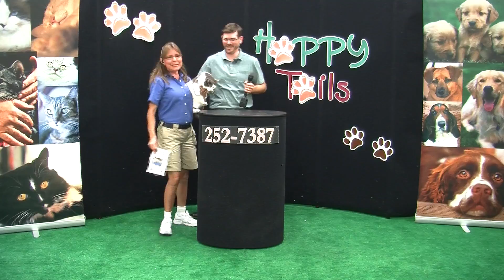Happy Tails 214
Collier County Domestic Animal Services Mission Statement: To ensure compliance with local and state animal-related laws; to return strays to their owners and promote the adoption of homeless animals to new families; and to work toward ending the community problem of pet overpopulation.